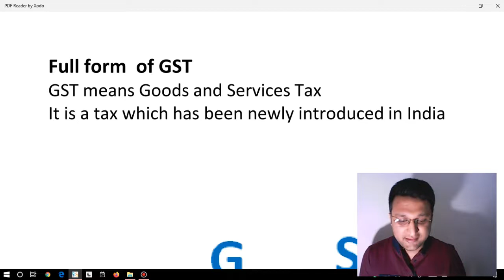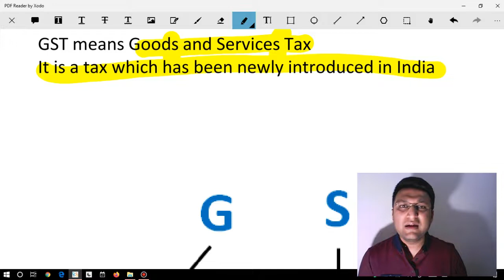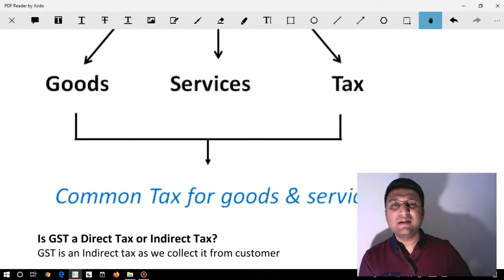1. What is GST ? Introduction about Online GST Certification Course | GST Meaning & Details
✔️Register as STUDENT
✔️Enter Organization Code - CAPG

1st Time in India, Classes by CA Piyush Gupta (Chartered Accountant) at Smartious Commerce Academy for Class 11, 12, CA, CMA, CS
Smartious Commerce Academy has the sole objective of providing best quality of education to each and every student in India. One day, every student will have great quality education.

online gst course
gst course online
gst practitioner
gst course certificate
gst practitioner registration
gst updates
free gst course
How to GST Registration
GST Return Filing process